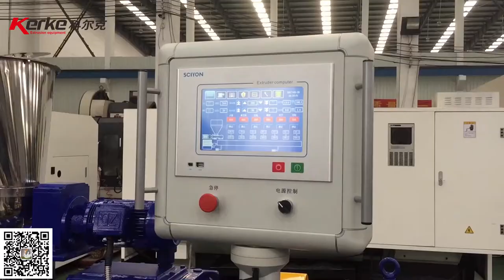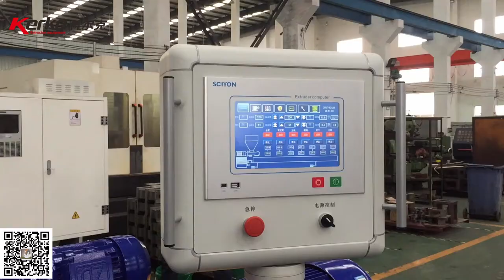Small output twin screw extruder for colour masterbatch, engineer plastic, Modify.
Test Material: EVA modify material.
Pelletizing system: water-cooling strands pelletizing line
Nanjing Kerke Extrusion Equipment Co., Ltd